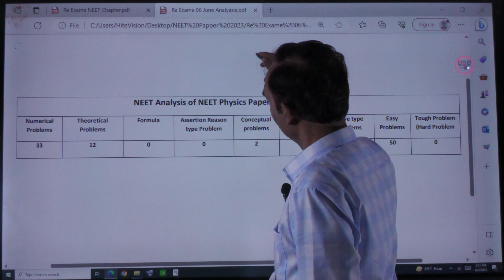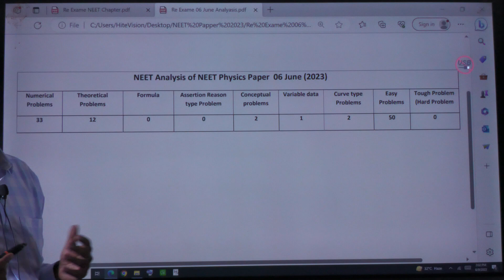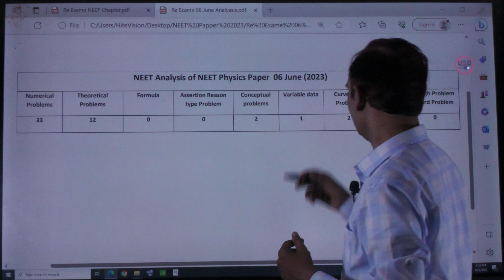Details Analysis of NEET Physics Paper 06 June (2023)